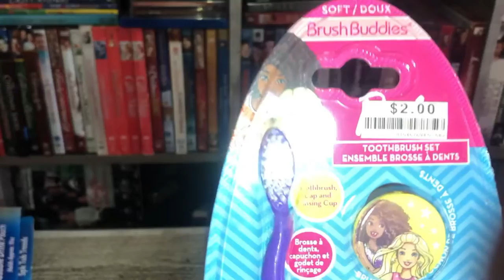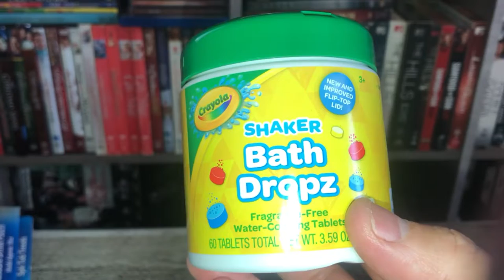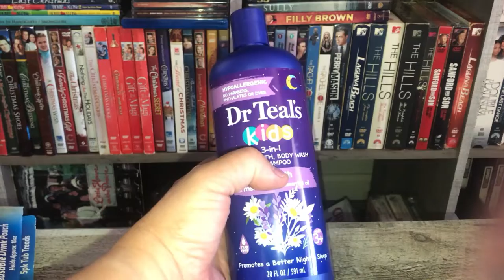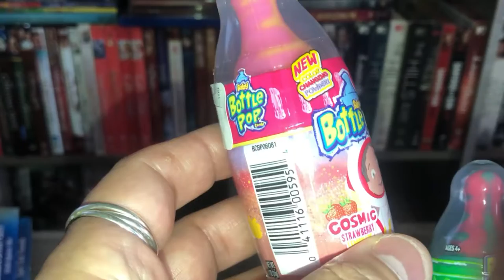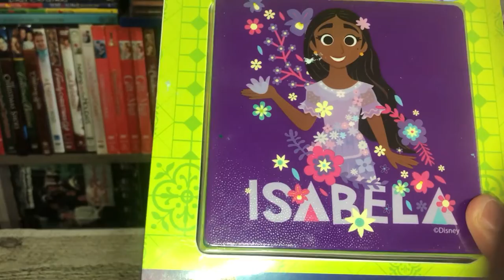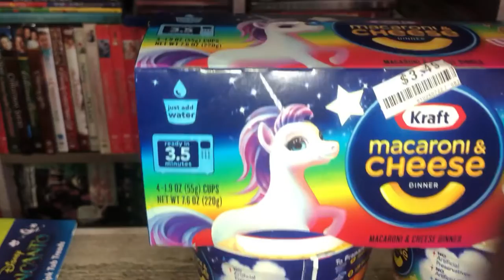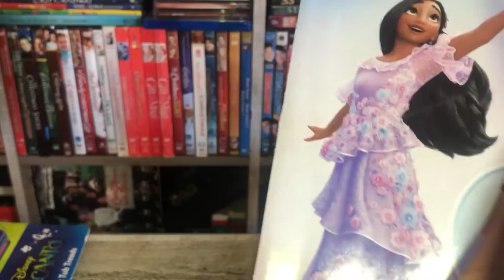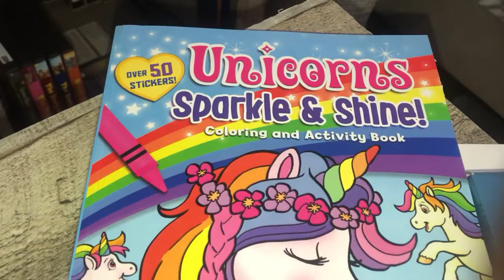A “HAUL” for my grand-daughter😀🛍️💜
Music: Slowly Does It, Musician: View Points, Album: View Points, Source